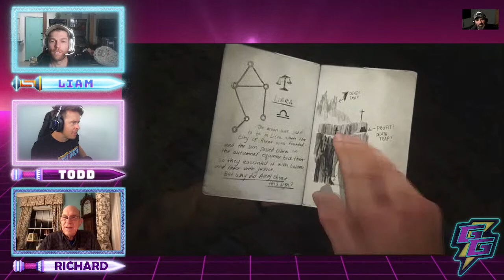Uncharted 4 | The Not So Definitive Playthrough (Part 2) ⚡️ Get Good Live ft Richard McGonagle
The Uncharted 4: A Thief's End Playthrough is finally here! Get Good's Liam McIntyre (Spartacus, Jedi Fallen Order), and Todd Lasance (Without Remorse, Spartacus) are hosting Richard McGonagle (Victor Sullivan himself) this week as we continue to bring in special guests for this ongoing series. Come back each week for more behind-the-scenes stories, special guests, and hilarious gameplay.